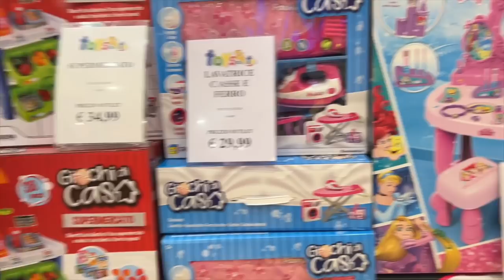VLOG Facciamo SHOPPING e APERITIVO con i nostri AMICI - 2° EPISODIO